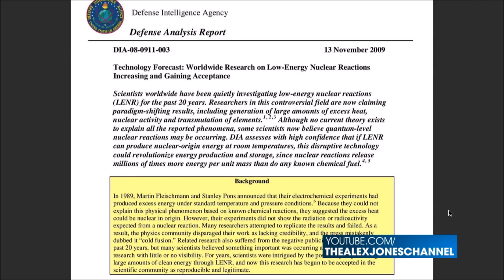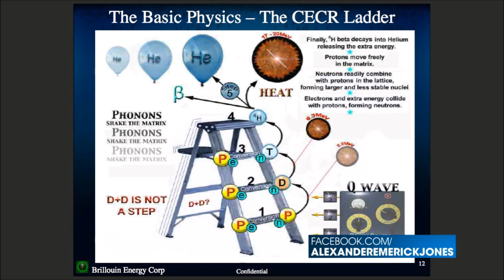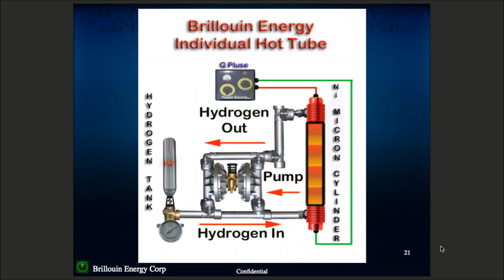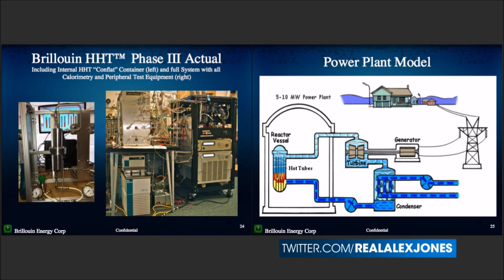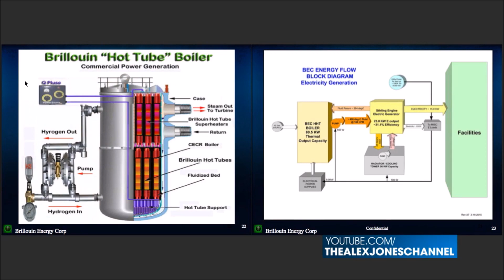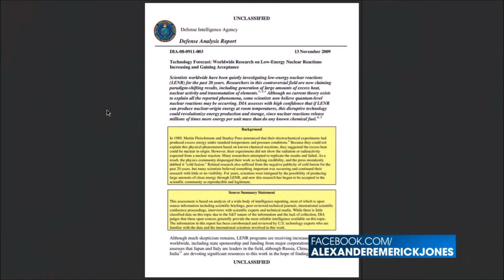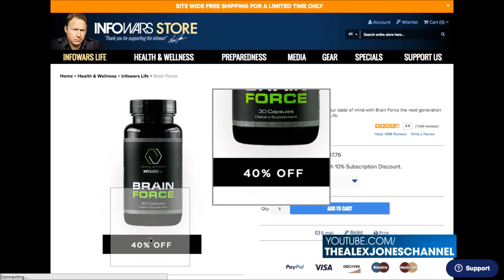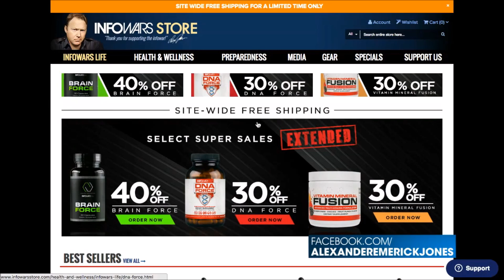LENR - Cold Fusion : David Knight interviews Robert George of Brillouine Energy 5/8/2016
David Knight interviews Robert George of Brouillon 5/8/2016